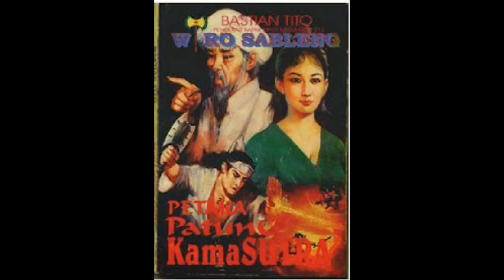Seri Cerita Silat Wiro Sableng 152 Petaka Patung Kamasutra